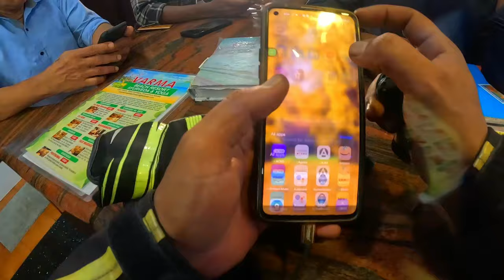Road Trip Disaster: 700km to Varkala 🌪️ | Stormy Skies and Hotel Scam in Kovalam! | Day 1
Get ready to hit the road as we kickstart Day 1 of yet another epic adventure road trip, this time from Bangalore to Varkala! 🚗✨ Our first stop? The stunning shores of Kovalam, 700 km away from the Garden City.

In this video, you’ll be swept away by:
🌿 Breathtaking natural beauty
🌧️ An unexpected, spine-chilling climate twist
🚘 Driving through relentless heavy rain
🛣️ A detailed breakdown of the route and road conditions

But wait… the drama doesn’t stop there, my friends! 🕵️‍♂️

💥 Plot twist! As soon as we reached our hotel, we got scammed. 😱 Yes, you heard that right.